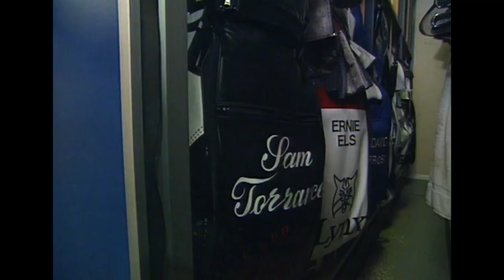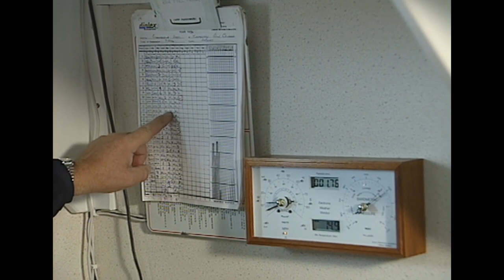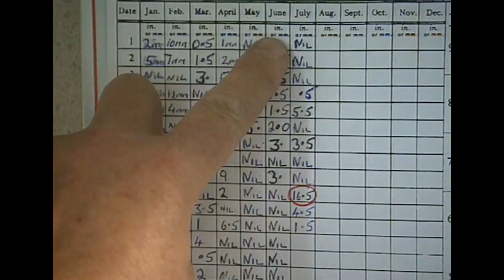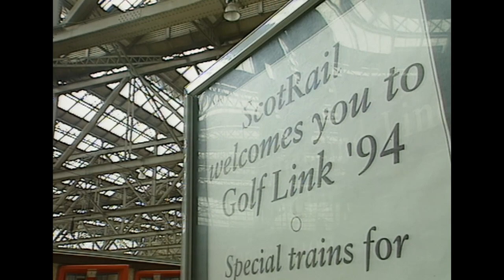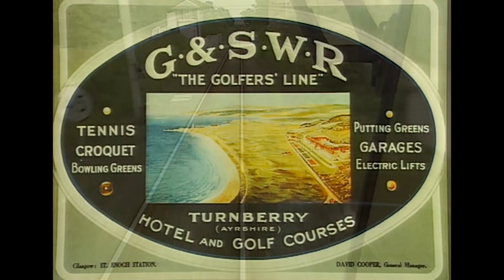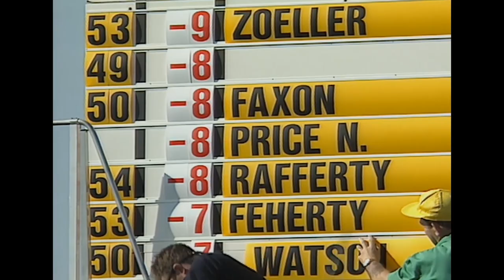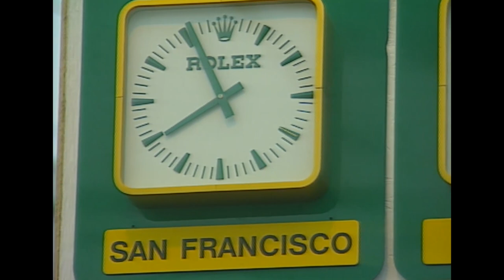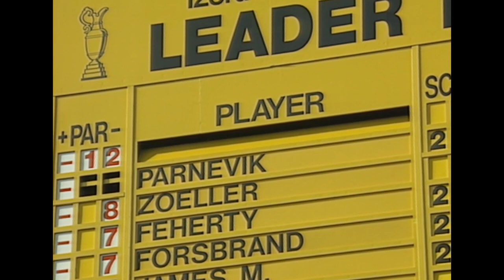Nick Price wins at Turnberry | The Open Official Film 1994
After twice finishing as a runner-up in The Open over the previous 12 years, Nick Price finally claimed the Claret Jug with a one-stroke victory over Jesper Parnevik at Turnberry.

The pair had a classic duel over the inward half. The Swede, 25, had three birdies in a row from the ninth and after a bogey at the 15th, birdied the 16th and 17th holes to go two clear. Price had played steadily all day but his finish was devastating.